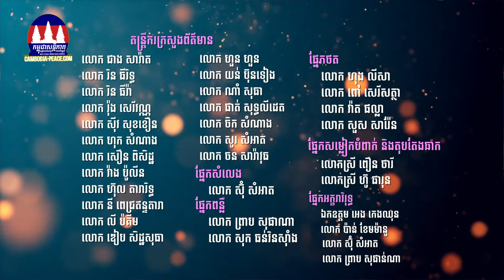បទ ៖ ថ្នាក់ដឹកនាំល្អ ជំហរ TYDA លំនាំមរតកដើម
- ដឹកនាំផលិត និងគ្រប់គ្រងខ្លឹមសារ ៖ ឯកឧត្តម អេង កេងឈុន
- និពន្ធទំនុកតាមលំនាំដើម ៖ ព្រះពេជគុណ នូរ ហ៊ិនចាន់សំណាង
- សម្រួលបទភ្លេង ៖ លោក រិន ធីរិទ្ធ
- ច្រៀងដោយ ៖ លោក ជ័យ សាវ៉ាត
- ផ្នែកអក្ខរាវិរុទ្ធ ៖ ឯកឧត្តម ស៊ុ វឌ្ឍនៈ/លោក ស៊ុ សំអាត/លោក ព្រាប សុផាណា